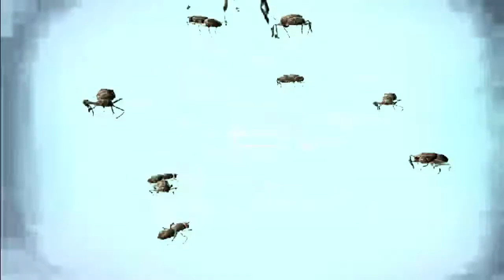Shout Outs Ep 34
If you want a Shout Out . Leave a comment or Share  or sub